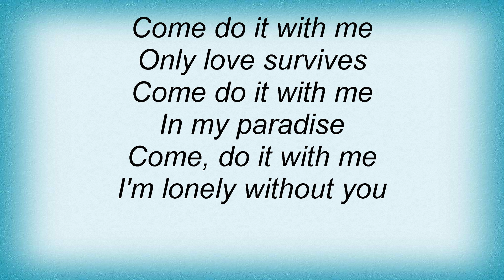Blue System - Voodoo Nights Lyrics_1